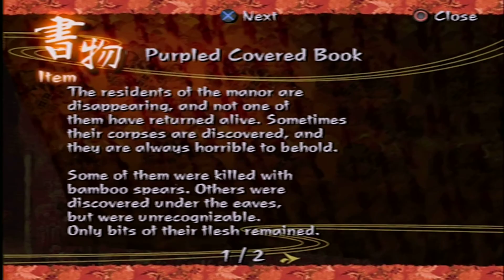KUON #1 | NIGHTMARE GIRLS!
Kuon seems to be more of a creepy and ominous game than one with jumpscares, although I could be completely wrong as I continue to delve into this game. Having said that, WOOHOO GOT MY NEW AV2HDMI CONVERTER!! Hope you all enjoy this!